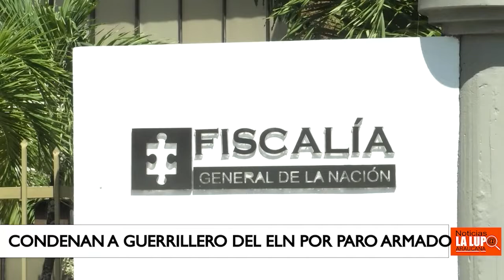GUERRILLERO DEL ELN QUE INTIMIDABA A LOS COMERCIANTES DE CERRAR SUS NEGOCIOS FUE CONDENADO A 10 AÑOS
GUERRILLERO DEL ELN QUE INTIMIDABA A LOS COMERCIANTES DE CERRAR SUS NEGOCIOS FUE CONDENADO A 10 AÑOS DE PRISIÓN